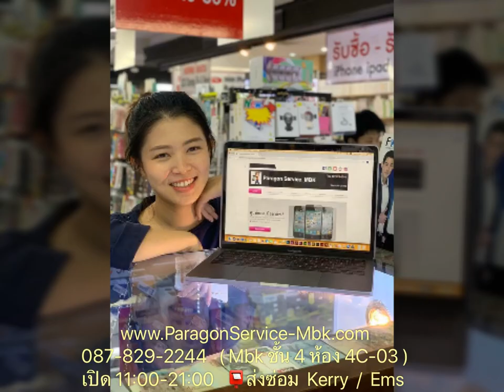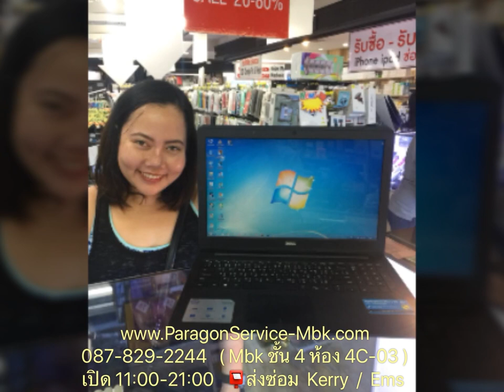ลูกค้า Macbook iMac ที่มาใช้บริการ, Customers Come to Us ( /087-829-2244)